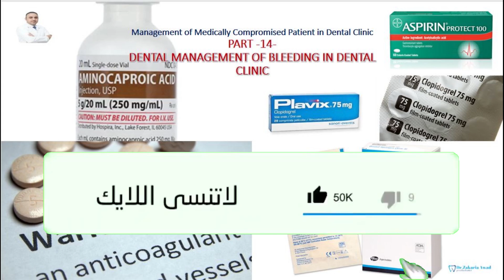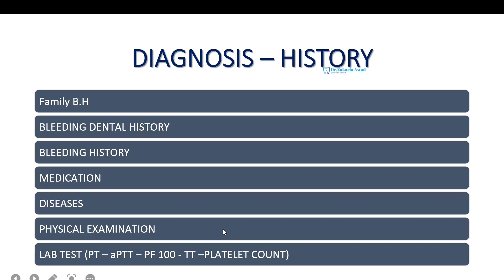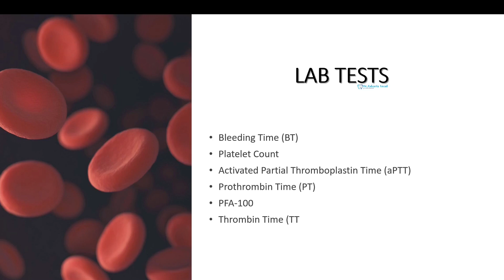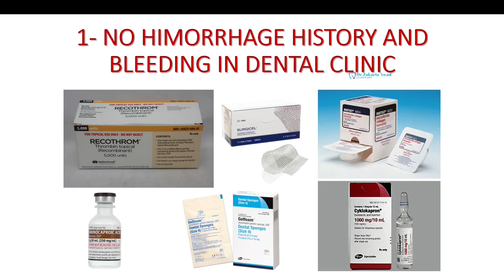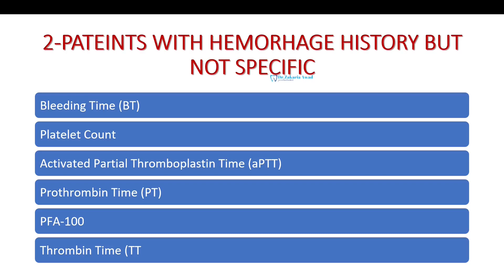14- تدبير النزف في عيادة الأسنان - Bleeding Management in Dental Clinic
محاضرة اليوم تتناول الجزء الأول من تدبير الأمراض النزفية و النزف في عيادة الأسنان حيث تتناول تقييم المخاطر للمريض النزفي وتقييم خطر النزف في عيادة الاسنان سواء للمرضى الذين لا يعلمون بوجود مرض نزفي لديهم  ومن ثم حدث النزف في العيادة ، أو المرضى الذين يعلمون بوجود مشكلة نزفية لديهم ولا يعلمون طبيعتها وخطورتها ، كيف نتعامل مع كل فئة من هؤلاء ، كيف نشخص المشكلة النزفية في العيادة ، كيفية أخذ التاريخ المرضي ، ومن ثم طرق تدبير النزف بالوسائل الموضعية في عيادة الاسنان
مشاهدة ممتعة ومفيدة للجزء 14 من سلسلة تدبير الامراض العامة في عيادة الاسنان - محاضرة تدبير النزف في عيادة الأسنان